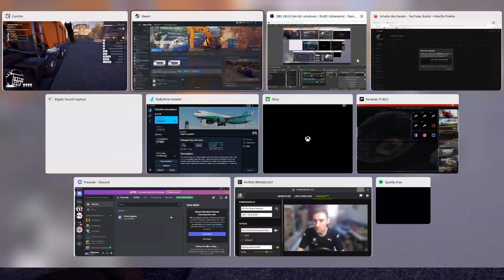bau simulator mall in denn Straßen bau rein schauen